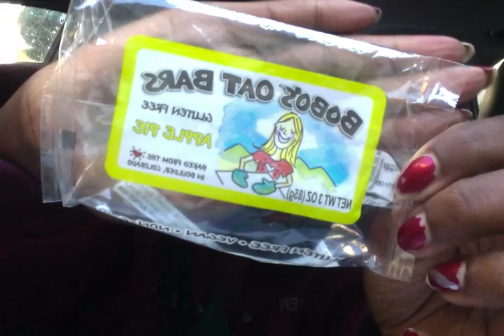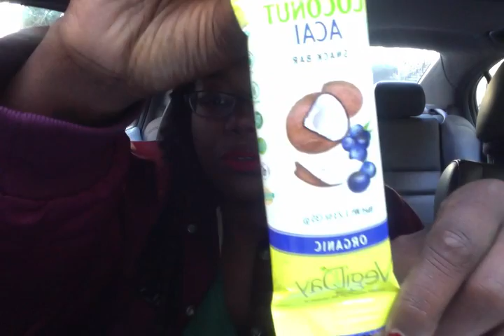Tenille Christmas Day Vegan Snack Taste Test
This was just something to keep me happy on christmas morning. Trying Vegan snacks I had never tasted before.Enjoy!
Snap: ohsoneilly
THANK YOU SO MUCH JESSICA FOR THE SNACKS !